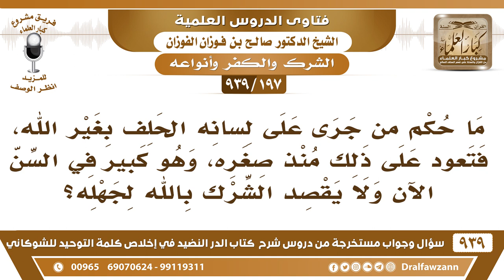[197 -939] ما حكم من جرى على لسانه الحلف بغير الله ولا يقصد الشرك بالله لجهله؟ - الشيخ صالح الفوزان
-[197 -939] السؤال: فضيلة الشيخ وفقكم الله، ما حكم من جرى على لسانه الحلف بغير الله، فتعود على ذلك منذ صغره، وهو كبير في السن الآن ولا يقصد الشرك بالله لجهله؟
الجواب: لا يجوز له أن يستمر على هذا ولو في آخر يوم من حياته ما يجوز يستمر،  يجب عليه التوبة إلى الله وترك هذا الشيء ما يقول هذا عادتي وأنا تعودت عليها، ما يجوز له هذا إذا بُيِّن له وعرف الحق يجب عليه أن يقبل الحق وأن يتوب عن الماضي والله يتوب على من تاب.
للاشتراك في قناة الشيخ صالح الفوزان

للاستفسار والإقتراحات والدعم
رئيس الفريق
لمشروع كبار العلماء